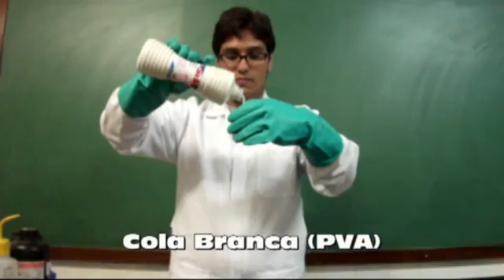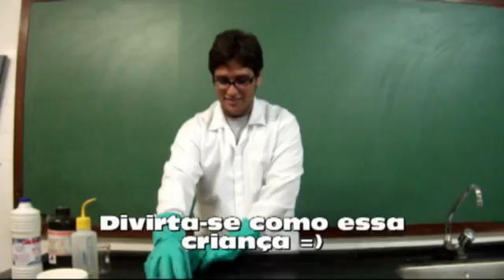Bolinha que quica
O objetivo deste experimento é confeccionar, com a utilização de
materiais simples, uma bola de borracha, através de uma reação química
conhecida como polimerização.

Material Utilizado:

a- 1 béquer de 200 mL ou 1 copo grande
b- 1 béquer de 50 mL ou 1 copo
c- bórax (tetraborato de sódio, Na2B4O7·10H2O)
d- cola branca
e- corante
f- água

Experimento
1. Coloque 50 mL de água no copo ou béquer.
2. Coloque a mesma quantidade de cola no copo, adicionando algumas gotas
de corante.
Sociedade Brasileira de Química | 129
3. Mexa bem, adicione a solução de bórax (preparada anteriormente na
proporção de 1 colher de sobremesa para 100 mL de água). Agregue a
mistura e retire a parte sólida.
4. Molde com as mãos a sua bolinha.